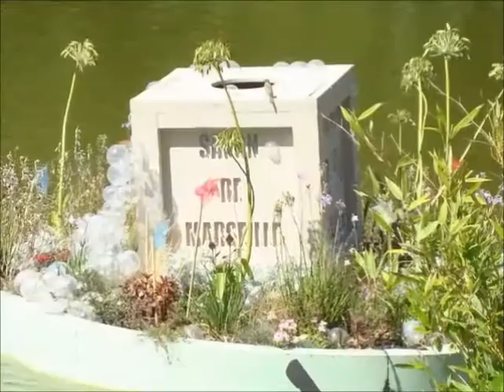Le parc Borély